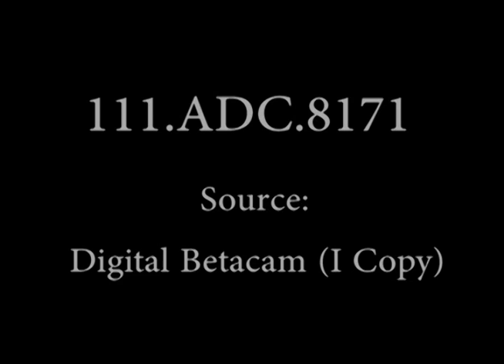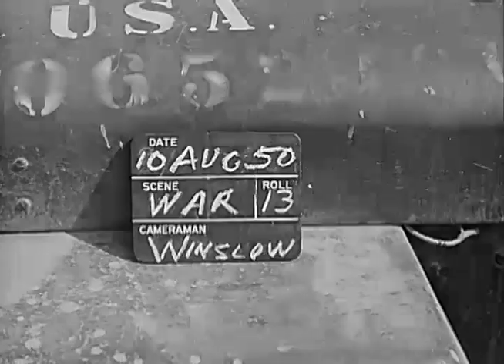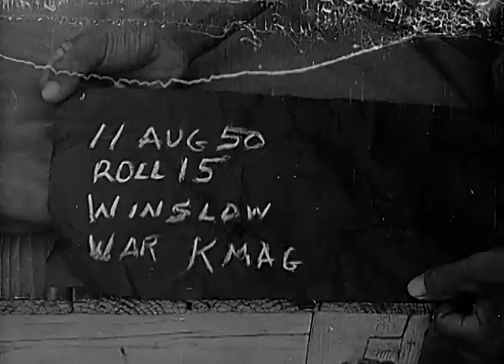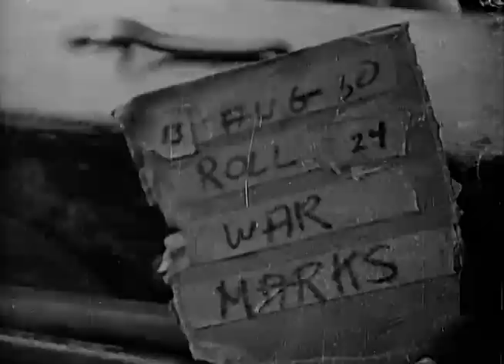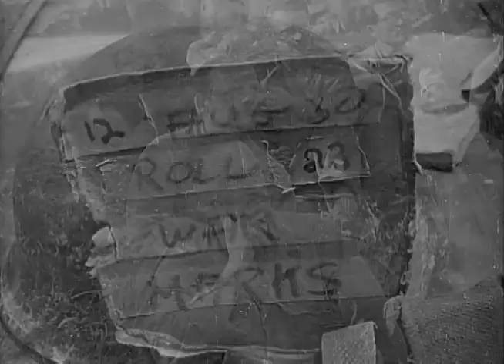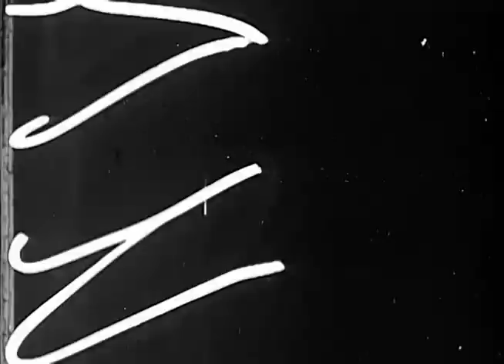1950 - Korean War - KMAG (Korea Military Advisory Group)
Video is courtesy of NARA!  About KMAG at the beginning of the Korean War!  There is no sound to the video...